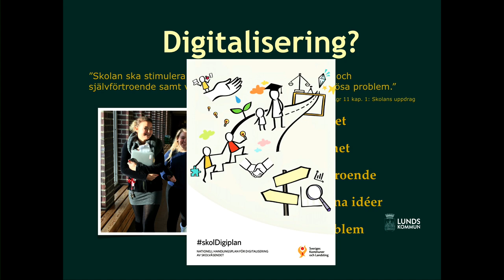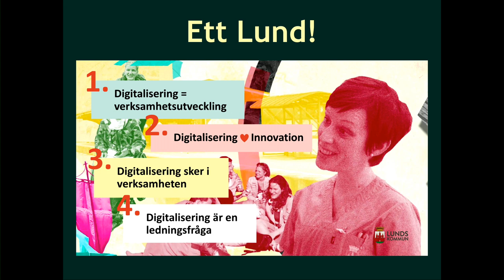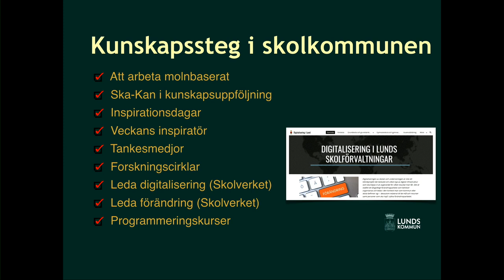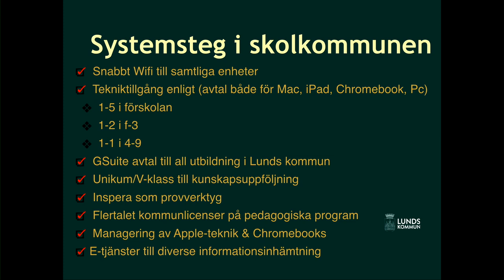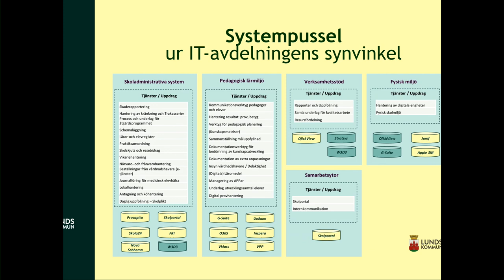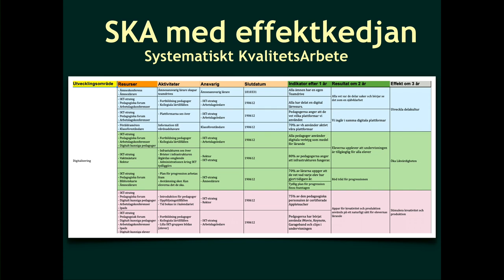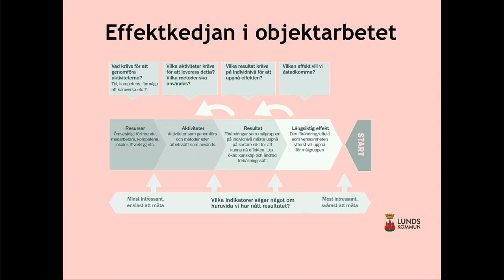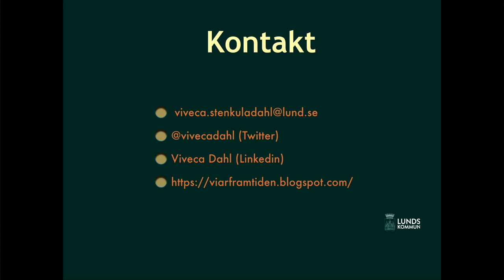Styrning och ansvar för skolans infrastruktur | Internetdagarna 2019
Digital samverkan för en effektiv skola

Styrning och ansvar för skolans infrastruktur
Ingen digital utveckling går att göra på egen hand som rektor utan IT-avdelningen måste vara med och stötta med sin kompetens. Denna resa har Viveca tillsammans med sina kommunkollegor arbetat fram så de nu har en betydligt högre förståelse och kompetens både bland skol-och IT-folk i krav och behov vid digitalisering av bl a pedagogisk verksamhet. All utveckling har utgått ifrån Viktigt på riktigt! Skapa mera och konsumera mindre!

Viveca Dahl
Utbildningschef, Lunds kommun
Viveca har tidigare varit rektor och startade då sin digitala resa med 1-1-satsning för hennes elever i kombination med tydlig vision och ett pedagogiskt utvecklingsarbete. Parallellt med sin skolas pedagogiska utveckling har hon arbetat på kommunnivå med att bygga ut kommunens infrastruktur.

Det svenska skolväsendets digitaliseringsstrategi har höga mål. Men vad görs konkret för att möta skolans digitalisering? Hur samverkar olika aktörer för att effektivt digitalisera skolan?

Skolverket har regeringens uppdrag att digitalisera nationella proven. Handlingsplanen skolDigiplan är överlämnad till regeringen och ger en tydlig problembild. Samtidigt som utmaningarna är stora pågår det många goda initiativ inom skolväsendet för att den svenska skolan ska få en ändamålsenlig och likvärdig digital infrastruktur.

Detta spår arrangeras av Skolfederation. Läs mer om vad det innehåller här